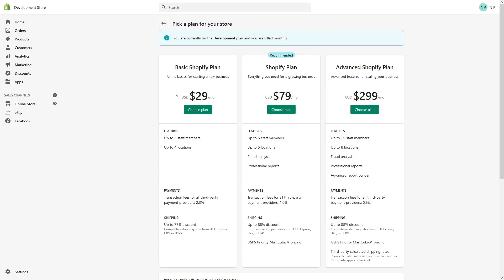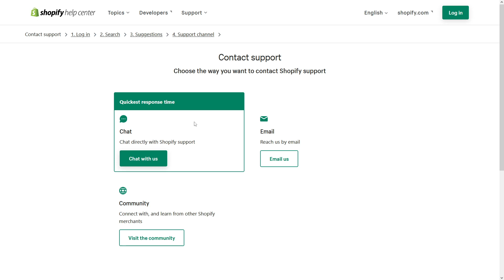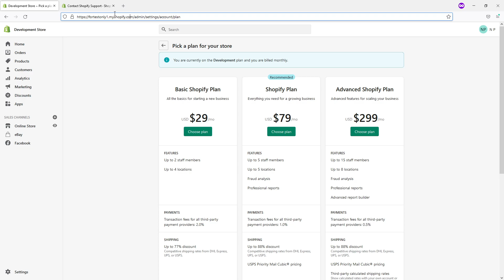How to Delete Shopify Store AFTER Trial Period is Over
Generally, after the Shopify trial period is over, the store's functionality becomes inaccessible and merchants are prompted with an option to select a plan. But in case, you want to step away from Shopify and totally delete all the information associated with the Shopify store, then you need to contact Shopify Support. Keep in mind that .myshopify.com stores names (subdomain) selected during Shopify trial registration cannot be transferred to another store.